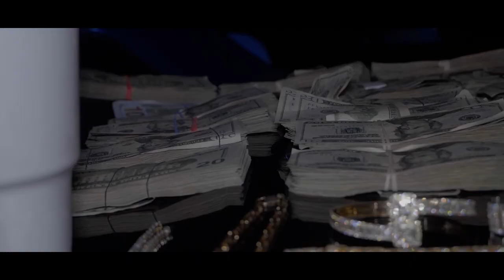Coojoe - Prison Poetry (Exclusive By